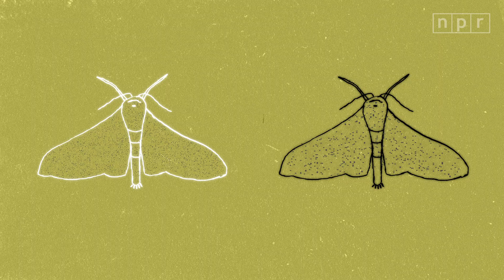Nature's Masters Of Disguise | Maddie About Science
Fake snakes, mimicking moths and disguised flies: surviving in a bug eat bug world.

Credits:
Host: Maddie Sofia
Producers: Becky Harlan, Maia Stern and Meredith Rizzo
Editor: Maia Stern
Animator: Marcie LaCerte
Supervising Editor: Ben de la Cruz
Colorist: Annabel Edwards
Audio Mix Engineer: Josh Rogosin
Managing Editor: Becky Lettenberger
Executive Producers: Keith Jenkins, Andrea Kissack
                     The Natural History Museum, London/Science Source
Special Thanks: Joe Palca, Erin Kolski, Ryan Lavery, Chris Mooney

SFX from Freesound.org users:
Nakhas
Headcrusherization
Jandre160108
InspectorJ
Davestalker